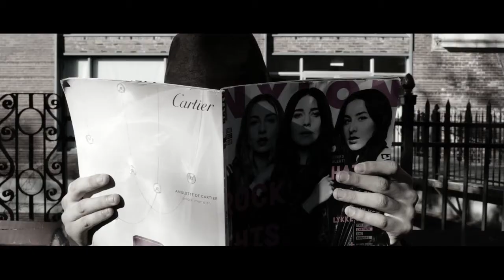Dognapped! | Student Short Noir Film | Teaser Trailer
Caleb and I are making yet another movie. It's just as dumb as it looks.

We were given the prompt "Clint the Detective" as our final project, and here's what we made of it. A completely ridiculous noir satire.

The full length film will be available on Caleb's channel next week.